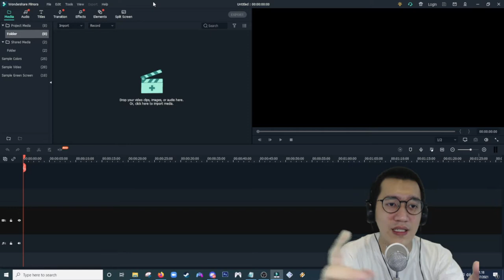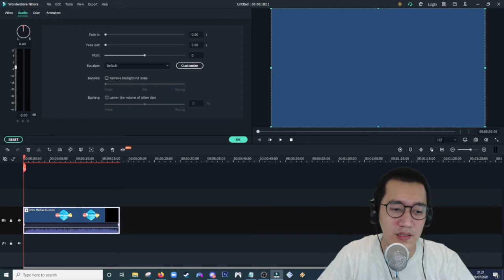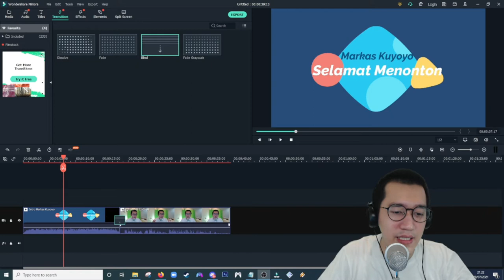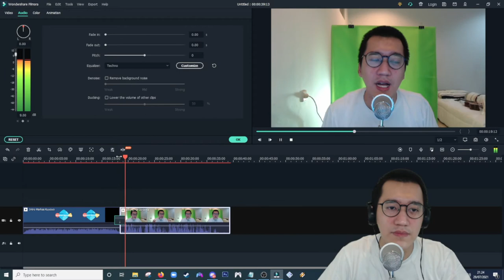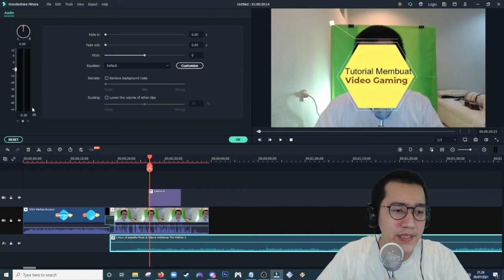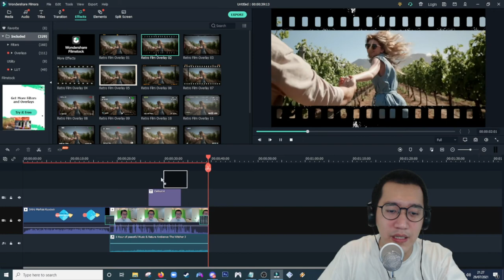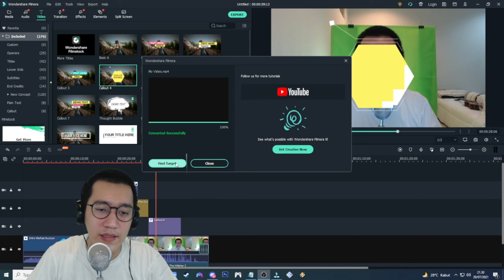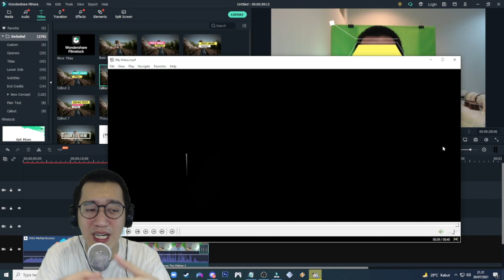Tutorial Cara Mengedit Video Menggunakan Wondershare Filmora 10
Pada kesempatan kali ini, gue ingin share Tutorial Cara Mengedit Video Menggunakan Wondershare Filmora 10. Disini cara yang aku share sangat dasar sekali ya guys, jadi jika kalian ingin tahu lebih lanjut, kalian dapat mempelajari detail detail kegunaan efek dan macam macamnya.

Semoga bermanfaat untuk kalian semua!

Equipment :
- MotherBoard : Gigabyte H8 1M-S1
- Prosesor         : Intel Core I7 4790
- Memory Ram : 16 Gb DDR3
- VGA                 : Radeon RX 570
- Cam                : Webcam C922 Pro Stream
- Microphone   : BM-8000